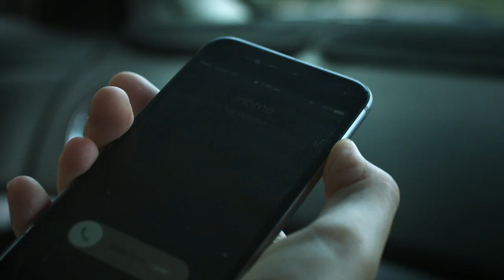Christie Lamb – Bad Habit (Official Music Video)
Christie Lamb - ABC Recording Artist
CMC "Female Artist of the Year" 2018
Golden Guitar Winner CMAA Best New Talent 2016.
CMC "New OZ Artist of the Year" 2015

"Bad Habit" is the second single from Christie's second album "Loaded"

Lyrics: BAD HABIT

I hear the sound of your engine coming down my driveway
We’ve got thirty little seconds to get me outta this place
Before my Daddy’s chasing and my Mamma’s yelling out my full name
Oh but I don’t care, I’ll say a little prayer, I’ll take the blame

You’re the third shot of whiskey, that was a mistake
You’re the last drag of cigarette, I shouldn’t take
You’re the hell-bent heartbreak I can’t shake
You’re the bad words screaming off the tip of my tongue
And I’m playing with fire, I know it’s wrong
But you look at me and I always give in
Baby you’re my bad habit

I see the blue and red lights catching, flashing in the rear view
Oh pedal down, radio up, I feel alive with you
It’s that good time smile, those bright blues eyes, they drive me wild
I wanna ride with you for miles and miles and miles yeah

My bad habit

You’re the hell-bent heartbreak that I can’t shake

“Christie Lamb” “Christie Lamb Music” “Bad Habit” “Country” “Country Music” “Country Pop” “Country Rock” “Country Pop Songs” “Country rock songs" "country pop 2017" “New Country music” “Female Country Singers” “New Female Country Singers” “hottest new country artists" “Hottest female country singers” “hot country song” “Country Music Stars” "iheart country 2017"  “iheart country hits" “Carrie Underwood” “Miranda Lambert” “Taylor Swift” "Kelsea Ballerini" "Keith Urban" "beach music" "beach songs"  "CMC" "CMT" "Country Music Channel" "CMT Hot 20 Countdown"